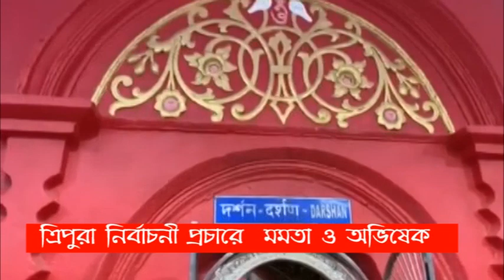TRIPURA VOTE CAMPANING 2023